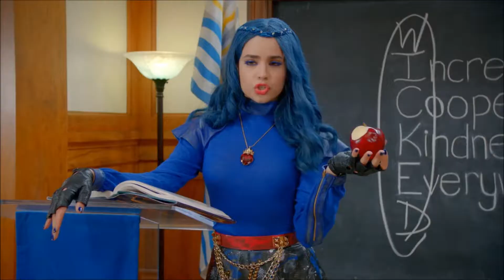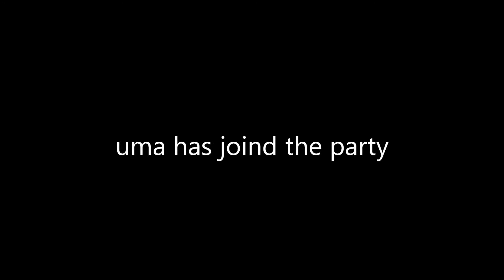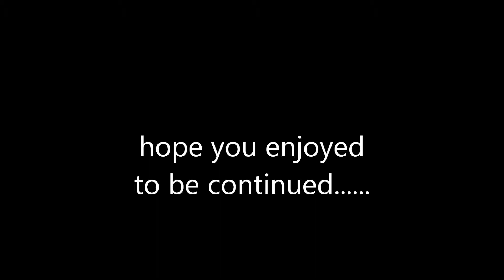The decsendents 2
hi there its rio here put this out for all the girls who like descendants more coming soon enjoy the video girls